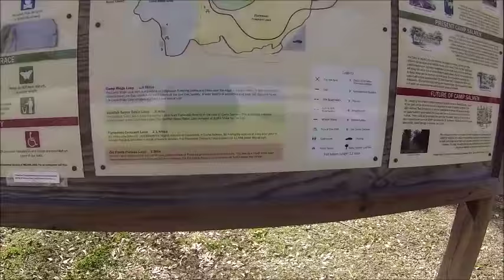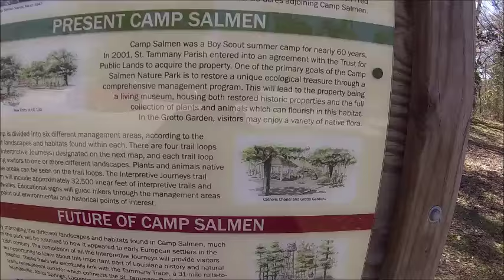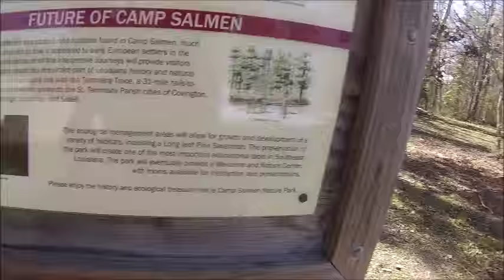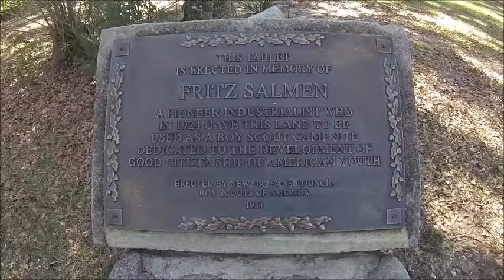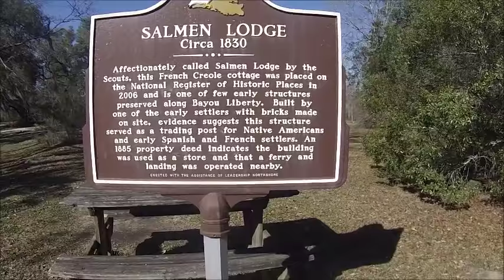Camp Salme Nature Park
That right it free to do wee wee like pee Injoy the videos